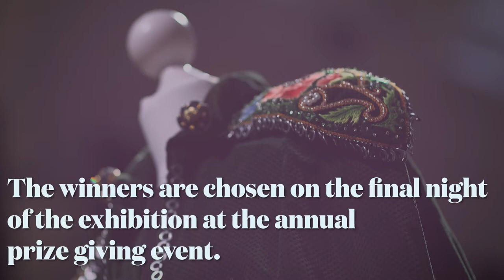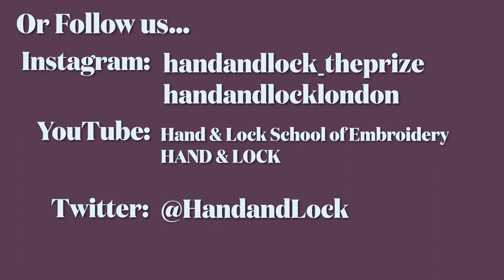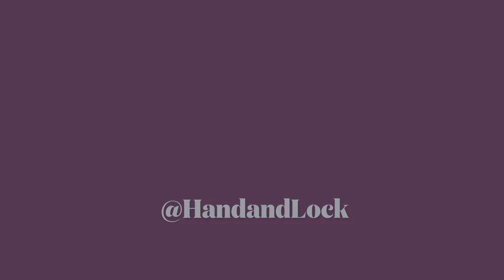The 2019 Prize for embroidery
Learn more about the Hand & Lock Prize for Embroidery by watching this wonderful behind the scenes film about the 2019 Prize. Includes fantastic interviews with some of the finalists and Prize judges.